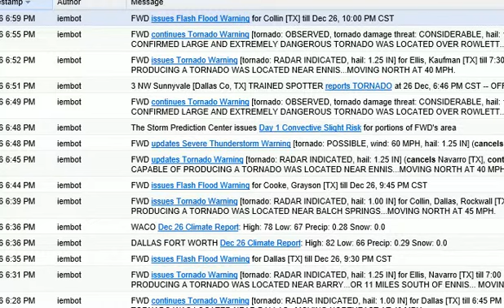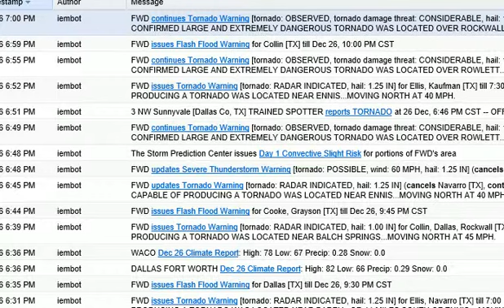EAS 29 - Flash Flood Warning Collin TX (With tornado warning update)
Station: KEC56